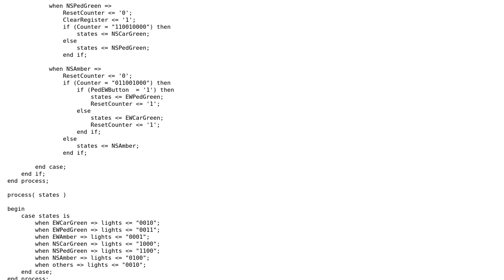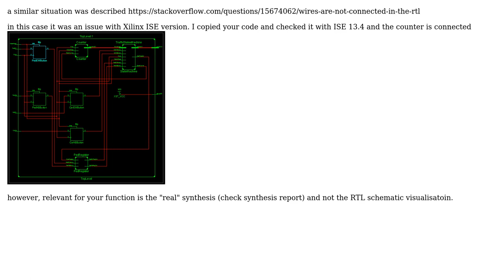VHDL: Traffic Light State Machine not Synthesizing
With thanks & praise to God, and with thanks to the many people who have made this project possible! | Content (except music & images) licensed under CC BY-SA | Music | Images & others | With thanks to user Mark Epps user baldyHDL and the Stack Exchange Network Trademarks are property of their respective owners. You are responsible for your own actions.